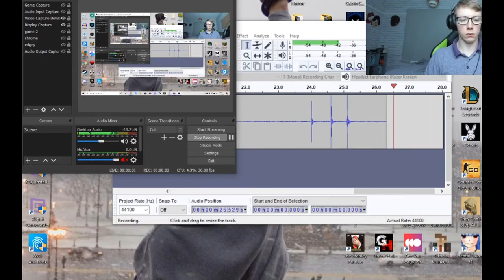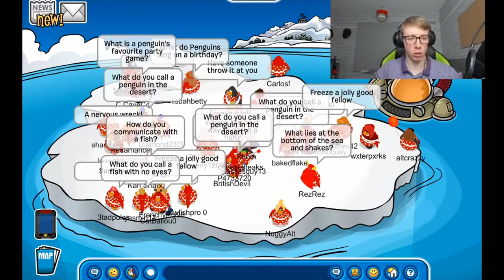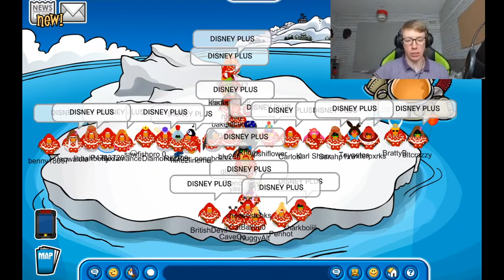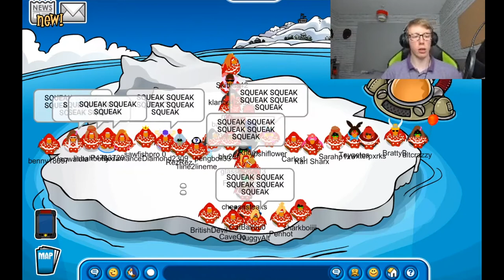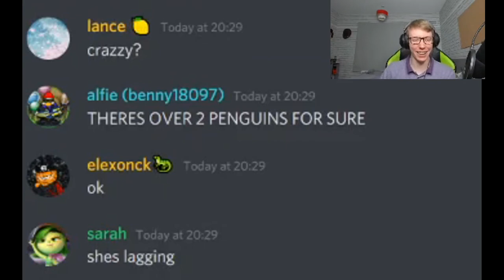The CRAZIEST Event In Club Penguin Rewritten (RPF)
So I joined the Rebel Federation Squad (who are super welcoming and nice fyi) and the first event I attended was a MINNIE MOUSE EVENT! I had no idea what was going on, but it was awesome!

Game Link: Club Penguin Rewritten cprewritten.net